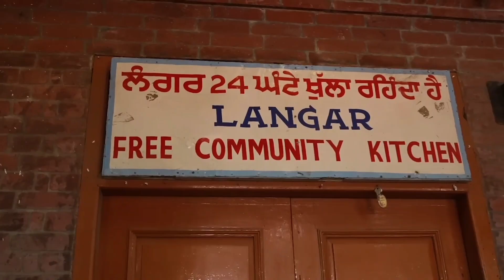Golden Temple | Amritsar | Jallianwala Bagh | Darbar sahib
Amritsar | Golden Temple | Divya marmat Vlogs

Golden Temple | Amritsar | Divya marmat Vlogs 01

Amritsar | Golden Temple | Jallianwala Bagh| Durgiana Tirath |Gobindgarh Fort | Manish Solanki Vlogs

amritsar golden temple tour

अमृतसर (Amritsar), जिसका ऐतिहासिक नाम रामदासपुर (Ramdaspur) और जिसे आम बोलचाल में अम्बरसर (Ambarsar) कहा जाता है, भारत के पंजाब राज्य का (लुधियाना के बाद) दूसरा सबसे बड़ा नगर है और अमृतसर ज़िले का मुख्यालय है। यह पंजाब के माझा क्षेत्र में है और एक महत्वपूर्ण सांस्कृतिक, धार्मिक, यातायात और आर्थिक केन्द्र है। यह सिख धर्म का सबसे पवित्र नगर है और यहाँ सबसे बड़ा गुरद्वारा, स्वर्ण मंदिर, स्थित है। स्वर्ण मंदिर अमृतसर का हृदय माना जाता है। यह गुरू रामदास का डेरा हुआ करता था। अमृतसर चण्डीगढ़ से 217 किमी, नई दिल्ली से 455 किमी, पाकिस्तान के लाहौर से 47 किमी और अटारी- वाघा भारत-पाक सीमा से 28 किमी दूर स्थित है। जलियांवाला बाग देश के स्वतंत्रता संग्राम में अमृतसर की महत्वपूर्ण स्थिति को दर्शाता है।
सड़क, रेल, वायु, सभी मार्ग से अमृतसर पहुँच जा सकता है। भारत के सभी प्रमुख शहरों से अमृतसर के लिए रेल सेवा उपलब्ध है।

                                                                धन्यवाद.